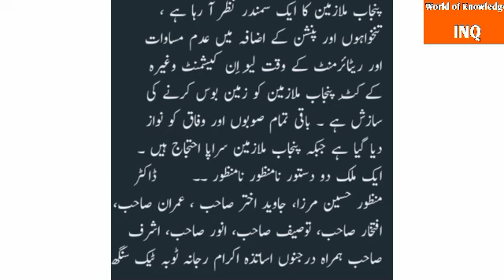Punjab Government Employees Protest Against Punjab Government||World of Knowledge INQ.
This video is about "Protest of Punjab Government Employees Against Punjab Government"